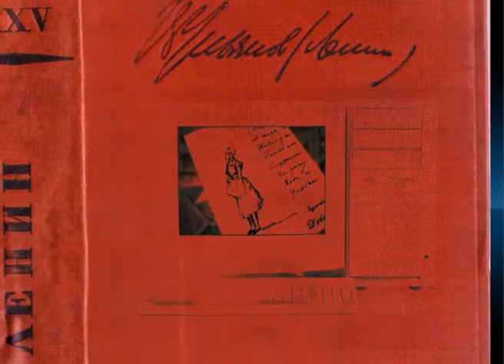Шпигель. Литература.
05/05/2011
Инфографика Шпигель
Литература

Литература теряет крупные формы!
Современный бестселлер должен умещаться на экране мобильника и
содержать как можно меньше знаков препинания.
Кто печёт канонические «пирожки»?
Кому посвящает стихи графиня?
Как интернет-блог становится книгой? Смотрите наш специальный репортаж.